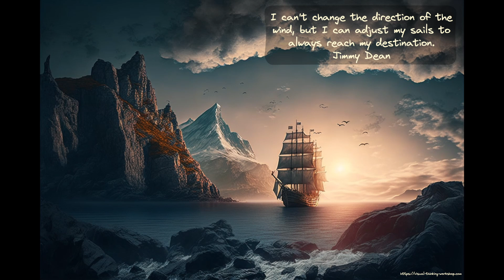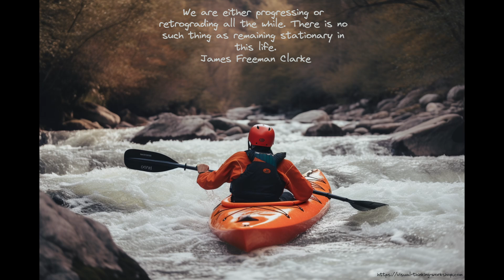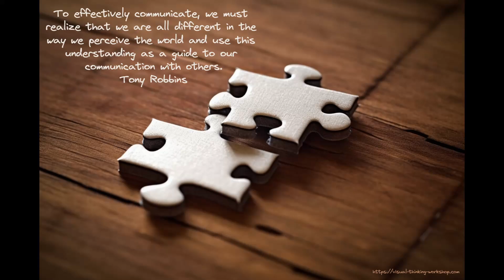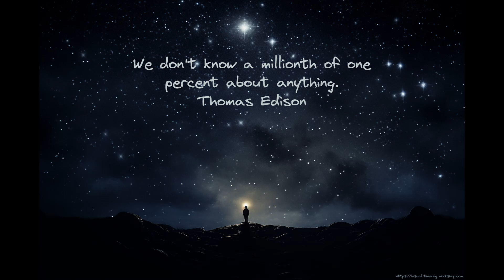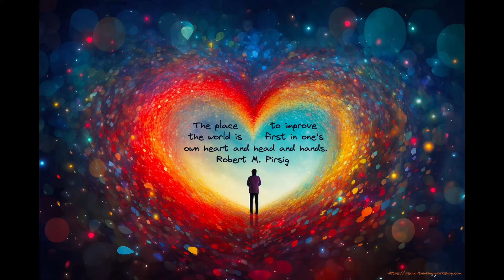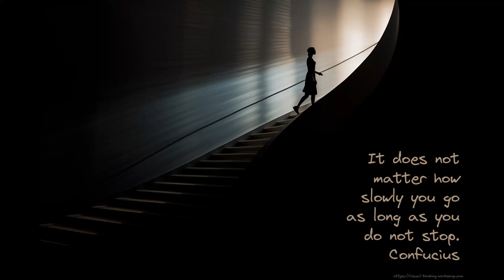2023 - A Year in Daily Quote Illustrations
🚀 Cohort 7 starts on 20 January 2024. 📔 We will process The Practicing Stoic by Ward Farnsworth into a book-on-a-page
🎨 Join me on a visual journey into the world of daily illustrations tied to thought-provoking quotes! Discover how I use tools like Midjourney and Obsidian Excalidraw to craft illustrations that resonate with impactful quotes. Dive into the adventure and get inspired to start your own daily ritual! Don't forget to join the Visual Thinking Workshop Discord server through the Obsidian-Excalidraw plugin's splash screen.
If you find my videos helpful, please say thanks by buying me a coffee